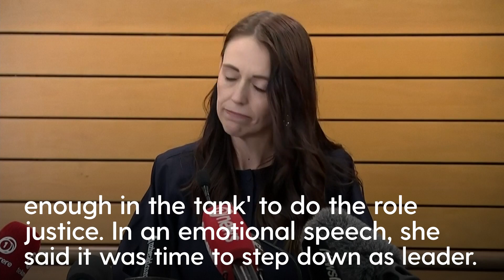Jacinda Ardern announces shock resignation as New Zealand Prime Minister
Jacinda Ardern has announced her resignation as Prime Minister of New Zealand as she said she "no longer has enough in the tank" to lead. The premier will not contest this year's election and will step down on February 7.

In an emotional speech at the New Zealand Labour Party caucus on Thursday, Ardern said: "I know what this job takes. And I know that I no longer have enough in the tank to do it justice. It’s that simple I am human, politicians are human. We give all that we can for as long as we can. And then it’s time. And for me, it’s time."